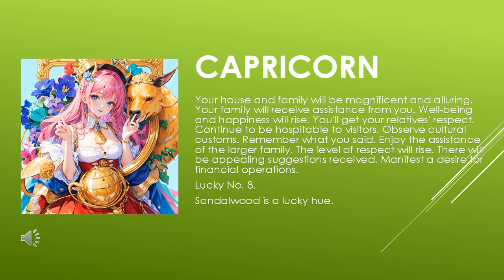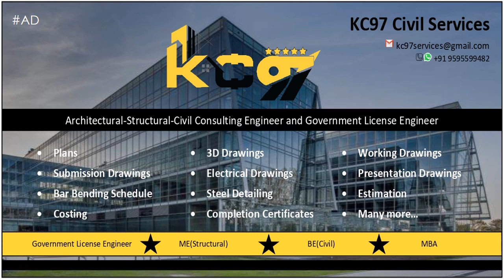Are the starts in your favor? | Today's Horoscope | 07th July 2023 | Daily Capricorn Horoscope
zodiac
zodiac signs
zodiac signs tiktok
zodiac killer
zodiac signs tiktok most likely to
zodiac trailer
zodiac gd
zodiac academy
zodiac attraction
zodiac asmr
zodiac animals
zodiac academy review
zodiac aquarius
zodiac aries
zodiac boat
zodiac boyfriend
zodiac boyfriend tiktok
zodiac blowfly
zodiac best friends
zodiac beyonce
zodiac beds
zodiac buzzfeed
zodiac band
zodiac compilation
zodiac couples
zodiac cancer
zodiac compatibility
zodiac constellations
cancer zodiac sign
chinese zodiac
zodiac documentary
zodiac donuts
zodiac demons
zodiac diner scene
zodiac dayz
zodiac dates
zodiac drake
zodiac dresses
zodiac dynamics
zodiac elements
zodiac energy share latest news
zodiac emoji
zodiac ending song
horoscope
horoscope 2023
horoscope pinoy
pinoy horoscope
horoscope ngayon
horoscope tagalog
tagalog horoscope
filipino horoscope
kapalaran horoscope
horoscope 2023
horoscope cancer
horoscope sagittarius
horoscope by date of birth
horoscope scorpio
horoscope leo
horoscope aquarius
horoscope aries
horoscope asmr
horoscope astrology
horoscope app